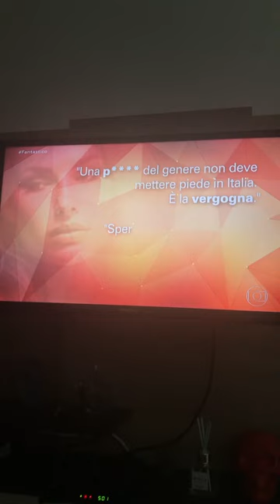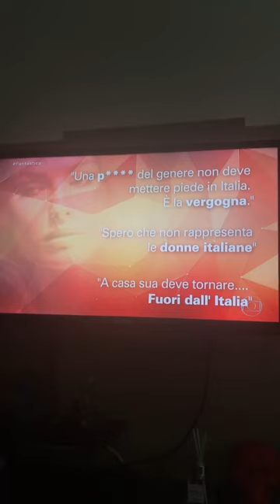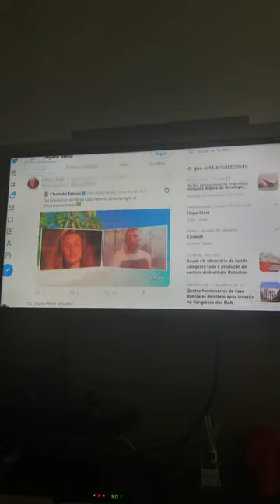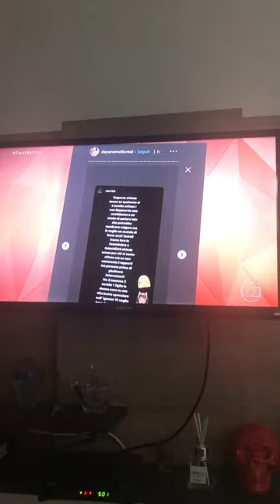Dayane Mello no fantástico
Inclusive ela está no paredão, gente! Vamos votar! 🙌🏻🙌🏻🙌🏻🙌🏻